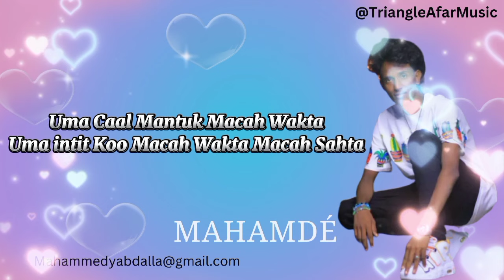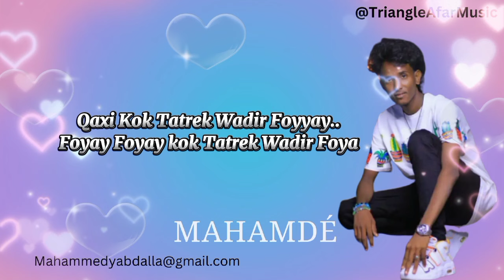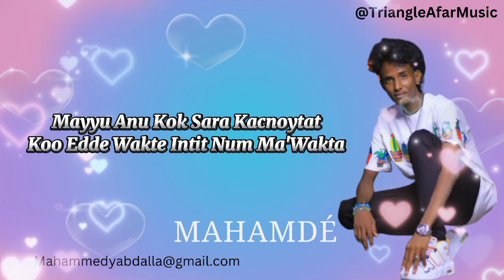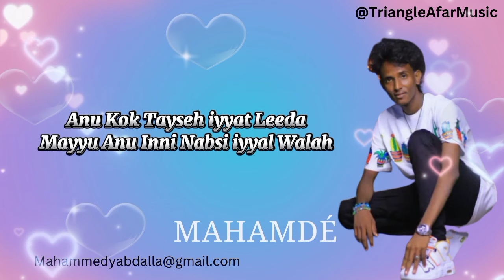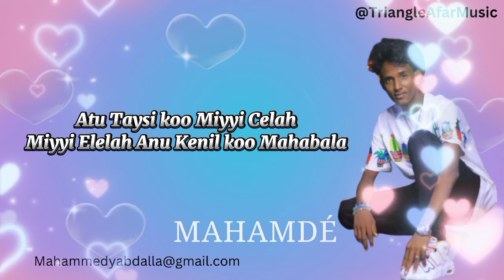New Remix Afar Lyric music 2023▶🎙Mahamdé🎵Anu Yintiy Koo Nabam Xagra | Qasba Gada 2023🎧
Artist:- Mahamade
Song:- Anu Yintiy Koo Nabam Xagra

Anu yintiy koo nabam xagra
Ku sahik inni araba debra
Uma cal mantuk macah
Uma intik macah waktah macah sahta

Away Abtam:- Mahamade
@Triangle🇪🇹🇪🇷🇩🇯 Afar Music

Click in this link to view on Youtube :
TriangleAfarMusic Youtube Channel